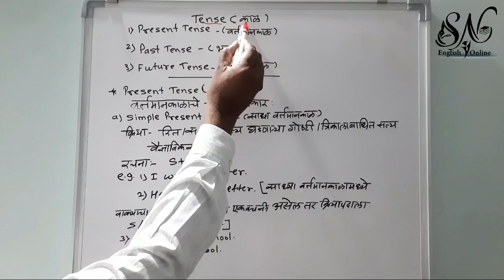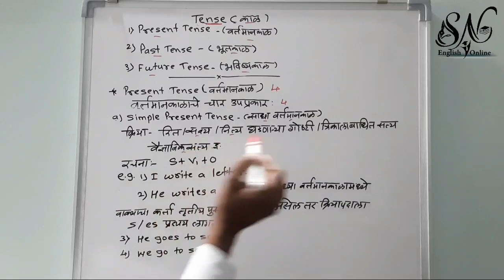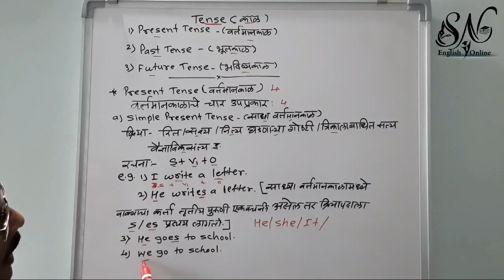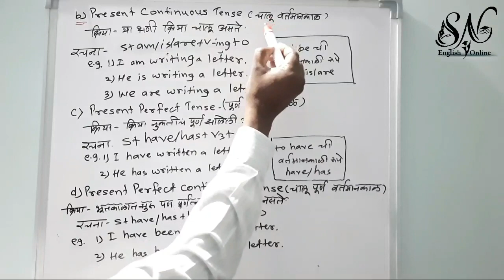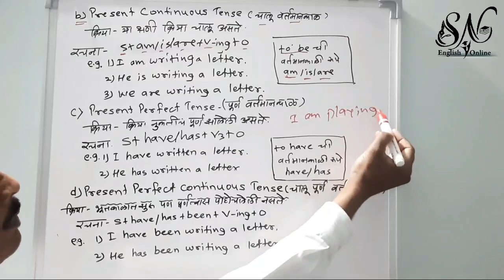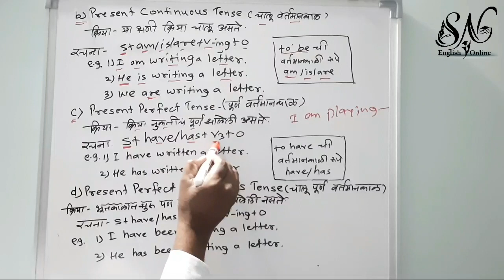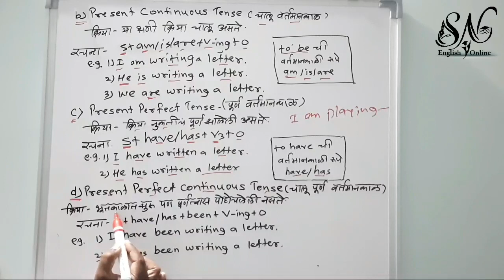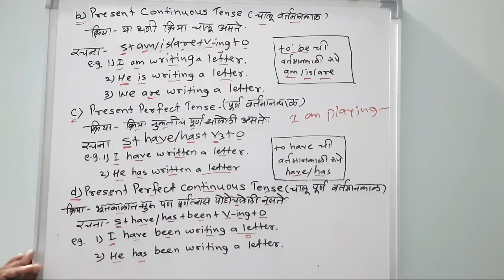Tense |present Tense| वर्तमानकाळ|std.5th to 10th | By Saifan Nadaf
Tense. Present Tense